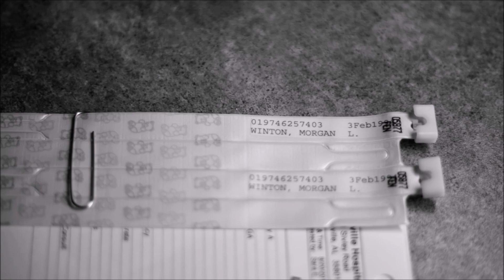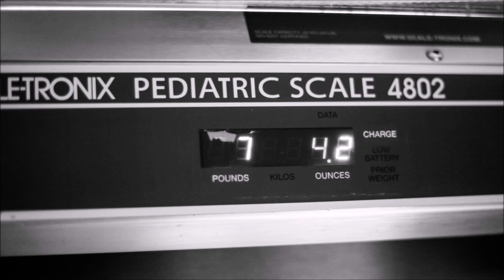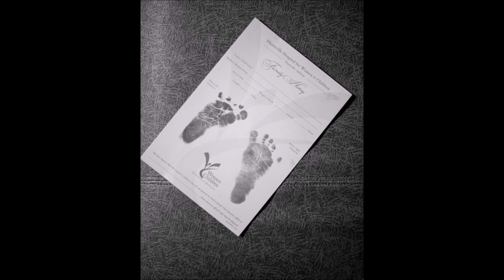Happy Birthday Baby Evelyn